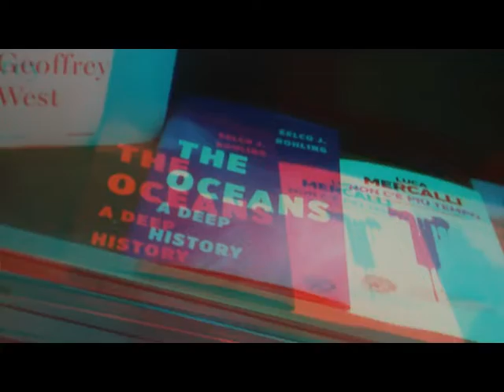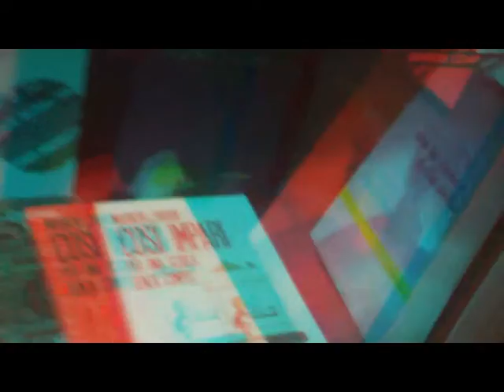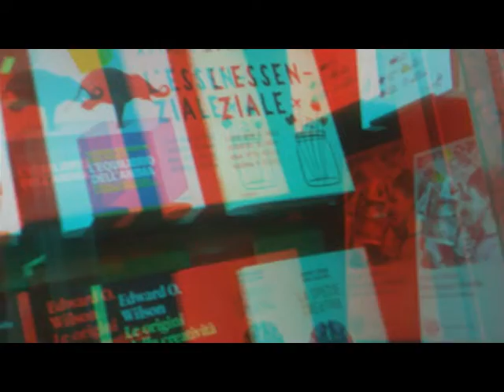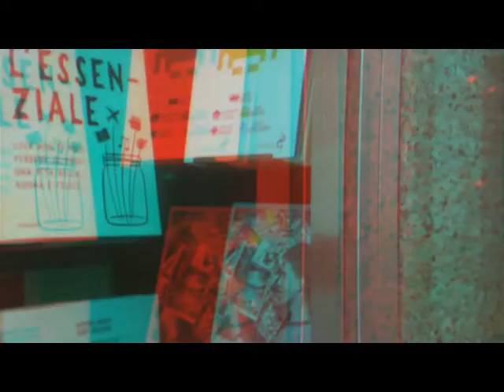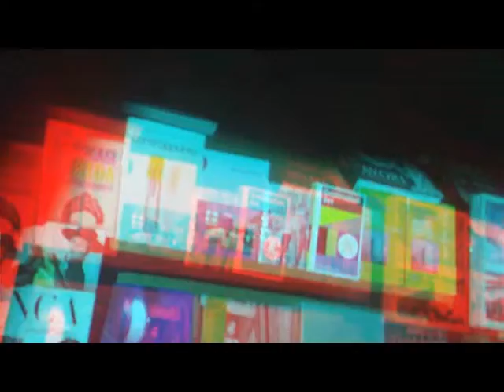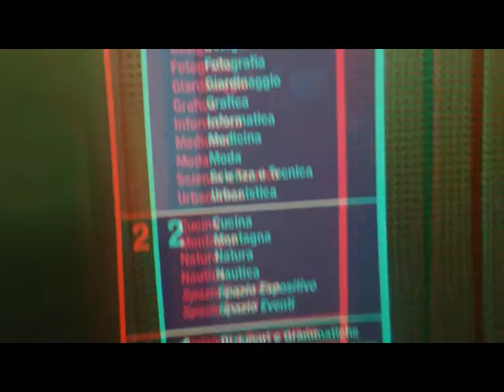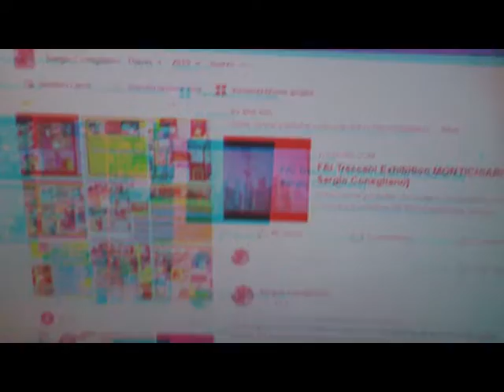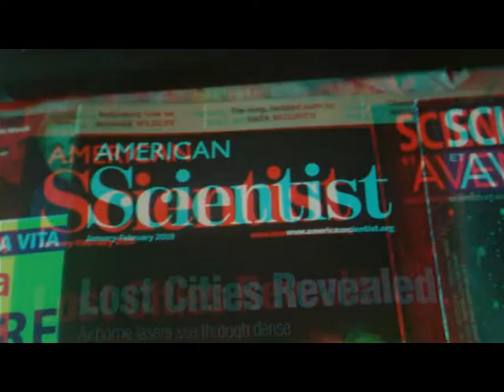3D Anaglyph Cultural S.Fedele Centre [by Sergio Conegliano]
3D Anaglyph Cultural S.Fedele Centre thru Bloggie Sony and MAGIX video deluxe 17 Premium [by Sergio Conegliano]
x freeTime|Divertissement Milan wandering ..anaglyphImaging too
3D Anaglyph Cultural S.Fedele Centre thru Bloggie Sony and MAGIX video deluxe 17 Premium [by Sergio Conegliano]
HOEPLI International Bookshop thru Bloggie & MAGIX video deluxe 17 Premium [by Sergio Conegliano]